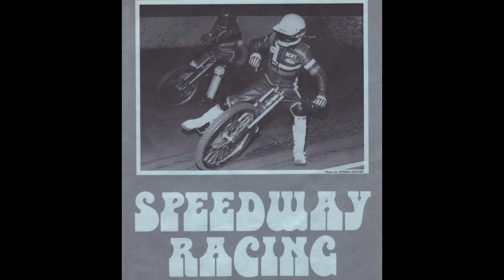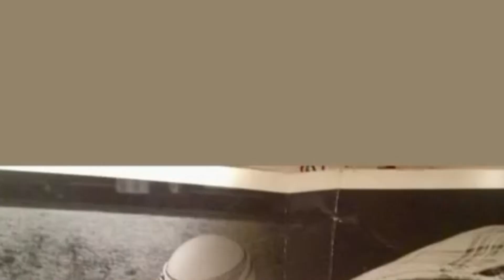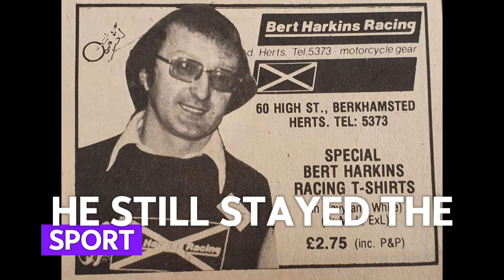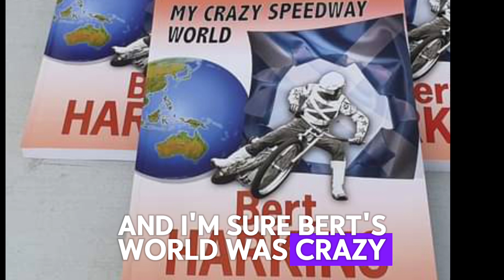BERT HARKINS SPEEDWAY STORY